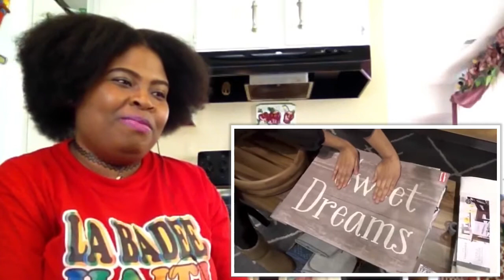TARGET WITH LIZA AND DAVID (OG COMPILATION) | Reaction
Musical.ly: @LovelyShenell
LUV U